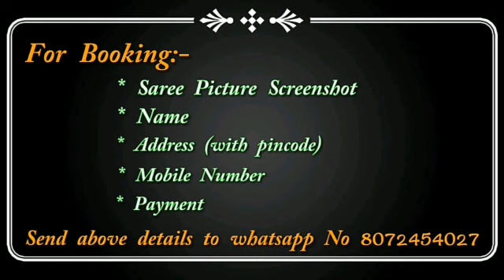Mulmul Cotton Sarees With PomPom & Without PomPom|| Premi Collections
Mulmul Cotton sarees with pompom 999plus shipping
Without pompom 899

aranisilksaree
Sana silk sarees online price,
Linensarees price,
bridal sarees,
tusser silk sarees,
arani pattu sarees,
koramuslinsaree
Lahenga sarees,
designer blouses,
georgette sarees party wear,
style saree,
lehenga,
chanderi sarees,
kuppdam sarees,
mongo silk sarees,
Kajivaram Sarees,
Wedding sarees,
Banarasi sarees,
Bangalore silk sarees,
Linen Sarees,
Chanderi silk sarees,
Organsa sarees,
Silk Cotton sarees,
Bridal sarees,
Marriage collections,
latest sarees,
Manipuri silk sarees,
silk cotton sarees,
SareesKora organza sarees with price